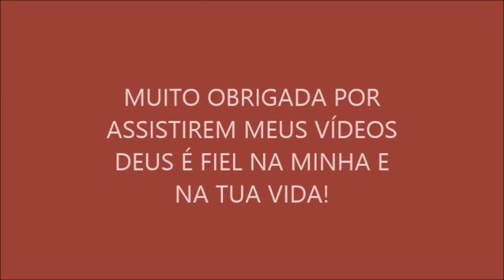MAIS UMA DICA DE ECONOMIA CASEIRA ANDREIA LIMA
OLÁ GENTE, MUITO OBRIGADA POR ASSISTIREM MEUS VÍDEOS

                      DEUS É FIEL NA MINHA E NA TUA VIDA.